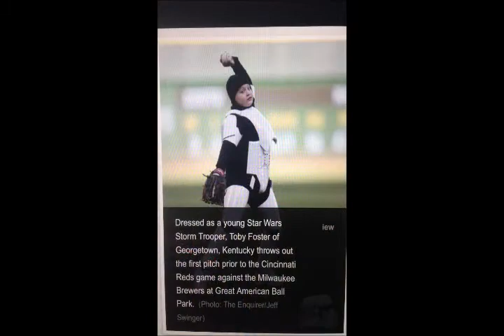Bad Guys Doing Good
Thank you, 501st friends for all you do to make life a whole lot more fun for Toby! Mitochondrial disease comes with many challenges, struggles and fear.  You give my Star Wars fan so many amazing experiences to focus on. Thanks to the 501st, I have joined the Dark Side---The Bad Guys Who Do Good!